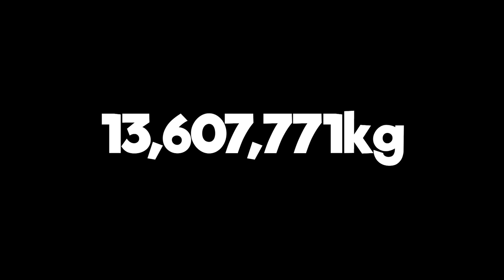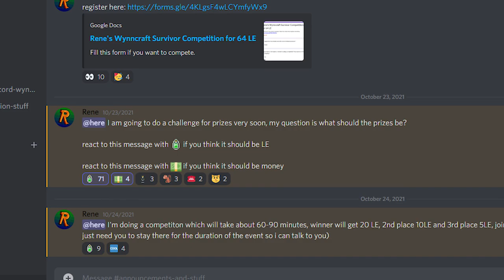TeamSeas Cleaning The Ocean On World's Largest Minecraft MMORPG Wynncraft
MrBeast @MrBeast (Jimmy Donaldson) and Mark Rober @MarkRober are creating TeamSeas, a fundraiser which for every dollar donated will remove one pound of trash from the ocean. The goal is to remove 30,000,000lbs of trash from the ocean by getting 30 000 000$ by the end of the year, you can donate

In this video I am going to make a competition on the world's largest, guiness world record holding minecraft MMORPG server, Wynncraft. Server owned by Grian, Salted and Jumla.  On this server there is a coral reef, the seavale reef which has items that you can collect and sell for emeralds, the in-game currency, it spawns two types of items, the natural ones, corals, pearls etc. and sunken items, I will give great prizes to the person that collects 8 stacks of these sunken items the fastest.

This is one of the greatest, might even be THE greatest YouTuber collaboration and I'm glad I could be a part of it, GO TEAMSEAS!